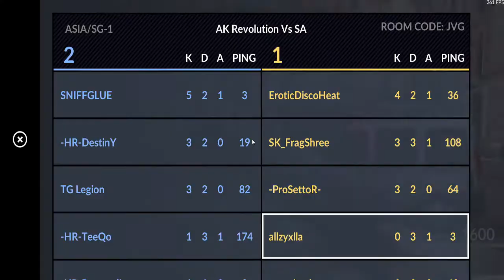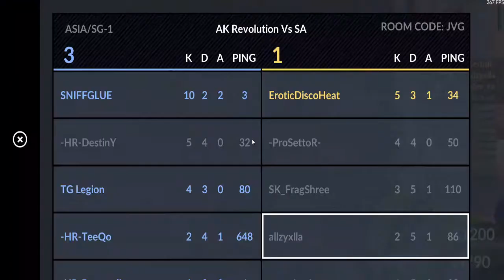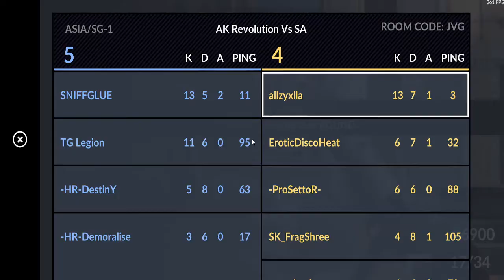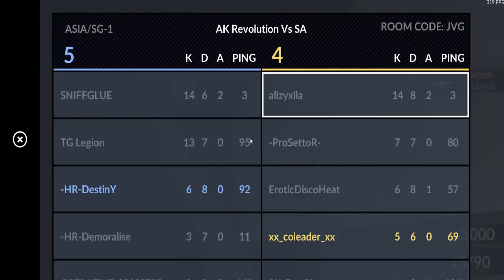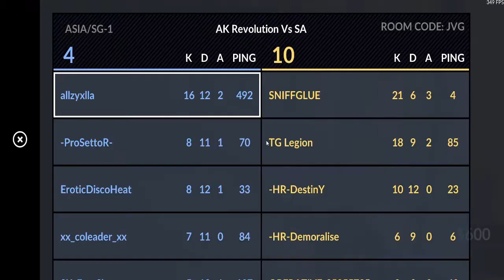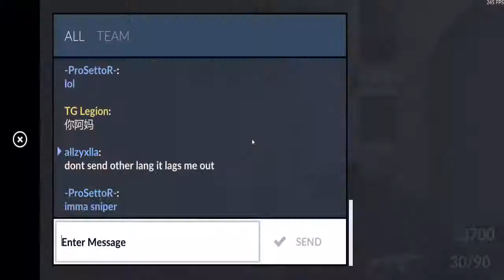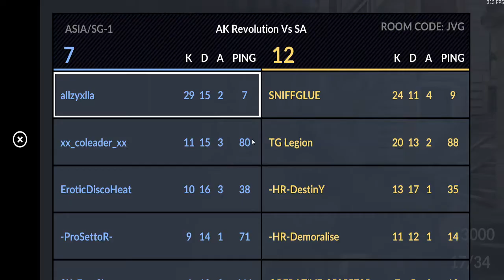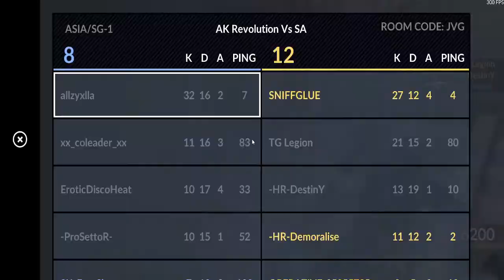Critical Ops ReV vs SA | carry hard but not enough